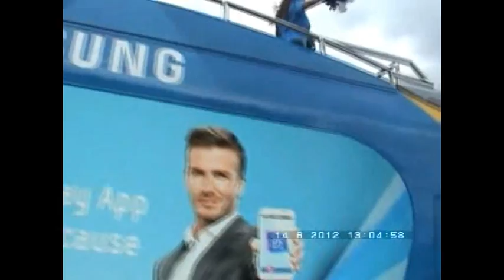youtube video #-zwANRFp1bY